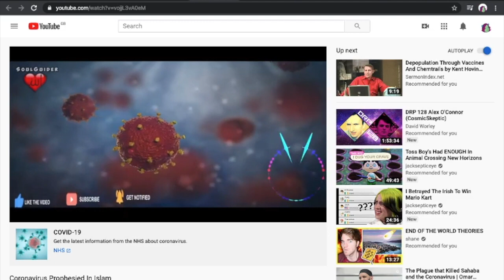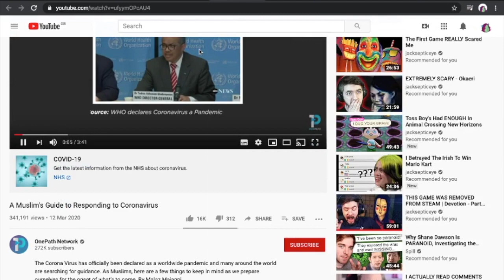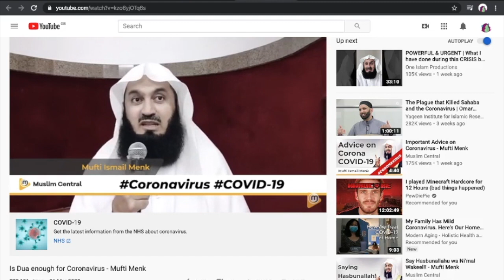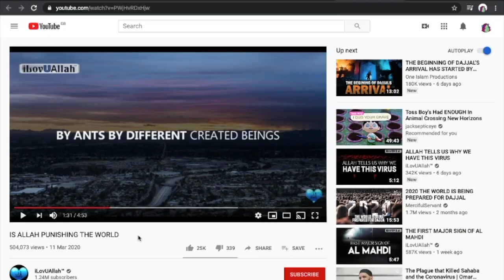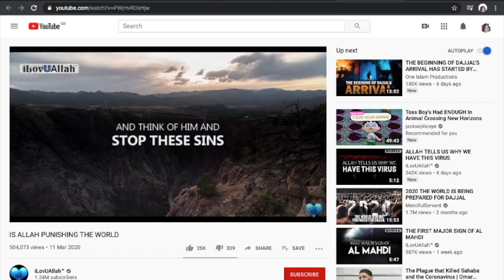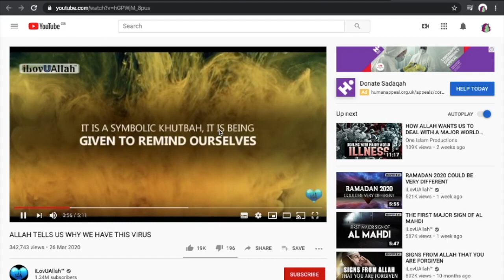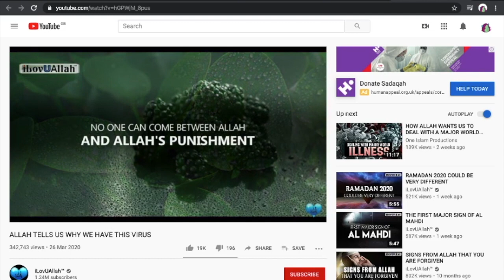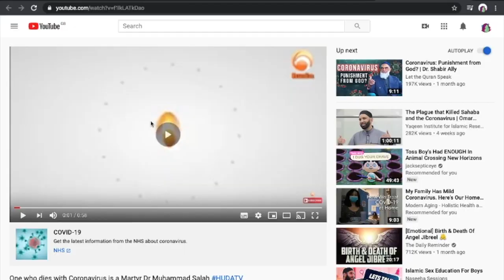How Are Muslim Preachers Reacting to this Crisis? • Isolation Day 18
Links to published work:
- One Man's Treasure: